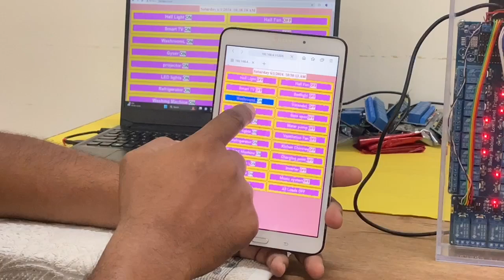20 model Wi-Fi switch practical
Explanation about 20 model Wi-Fi automations module